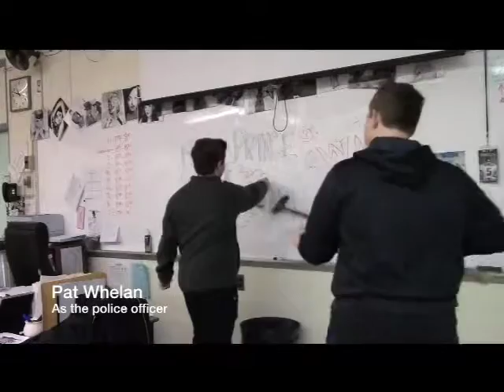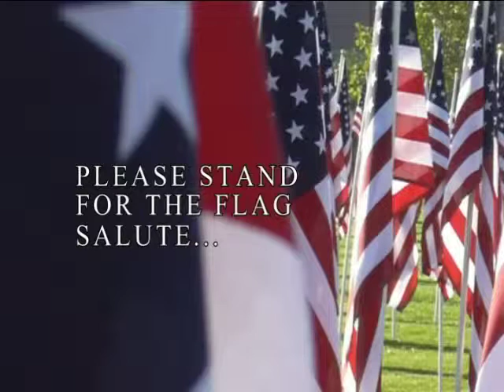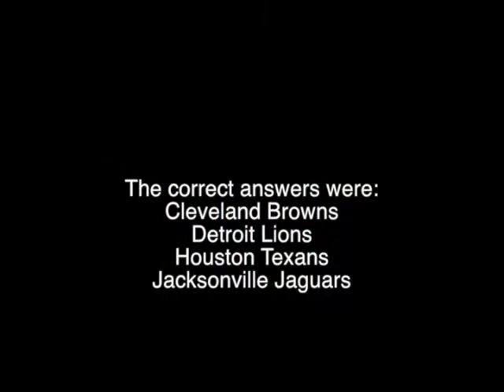Jr High News for Tuesday, April 12, 2016